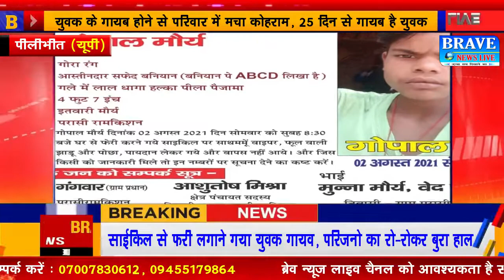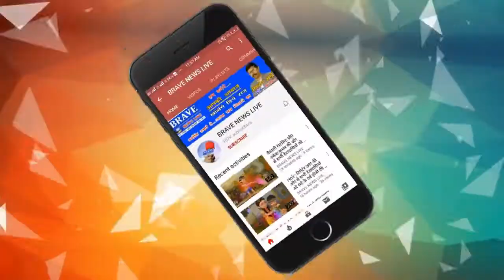लापता युवक का 25 दिन बाद भी नहीं लगा कोई सुराग, पुलिस नही कर रही कार्यवाई